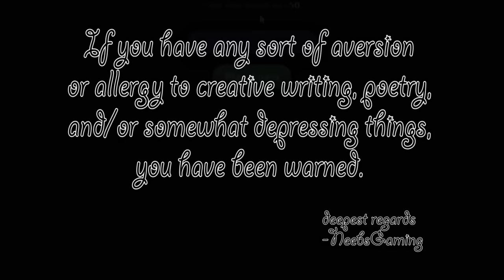Best of Doraleous Part 1 - Neebs Gaming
Doraleous has brought JOY to so many, and now the Best of Doraleous video is finally here!!! We know you'll enjoy:)